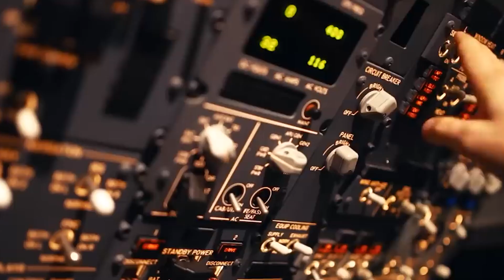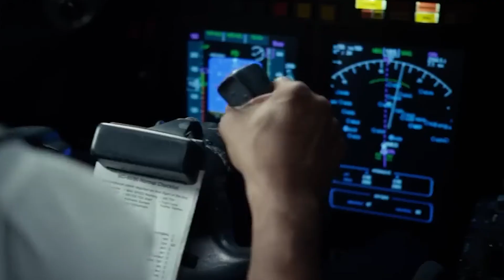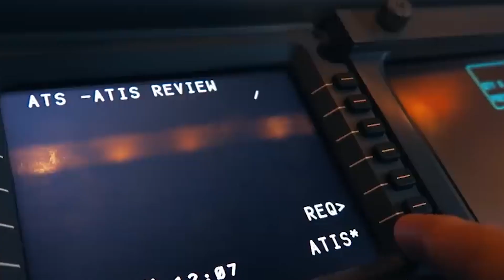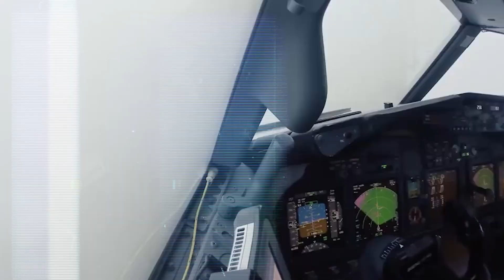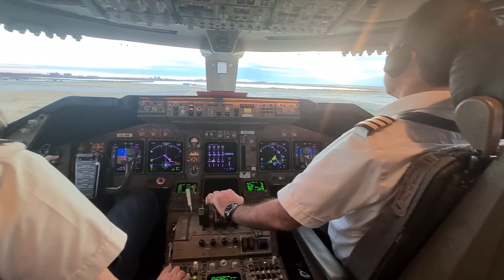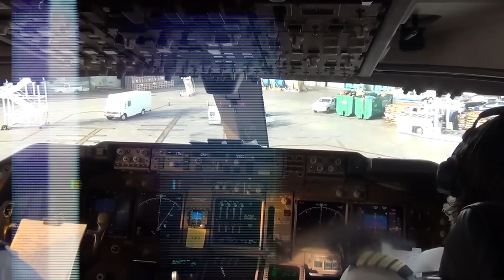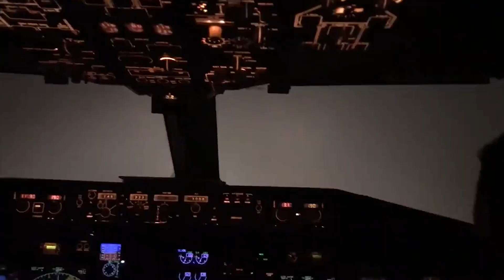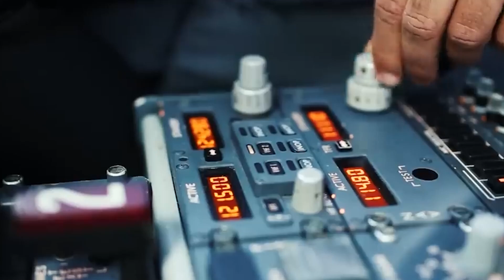Trainee Pilot Almost Crashes at San Francisco | Flight 214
Step into the cockpit of Asiana Airlines Flight 214, a routine journey from Seoul to San Francisco that turned into a near catastrophe. In this video, we unpack the gripping details of a trainee pilot’s first landing on the challenging Runway 28L, where a combination of human error, technological limitations, and inadequate training created a situation that almost claimed 307 lives.

What You’ll Learn:
✈️ The Final Moments of Flight 214: A detailed account of the landing approach, cockpit communication, and critical decisions made in the final seconds.
👨‍✈️ Trainee vs. Technology: How a pilot with only 43 hours on the Boeing 777 struggled to manage one of the world’s most advanced aircraft under suboptimal conditions.
📍 San Francisco’s Runway 28L: The challenges of one of the busiest airports in the world, coupled with the absence of the Instrument Landing System (ILS).
⚠️ Human Factors in Aviation: How training gaps and reliance on technology can lead to disastrous consequences.
🔍 Lessons for Aviation Safety: What this incident teaches us about pilot preparation, technology, and the balance between human skill and automation.

Key Highlights:
- The Crew’s Profile: A mix of experience and inexperience, with the captain transitioning to the Boeing 777 under close supervision.
- Technological Challenges: How the lack of the glide slope system added manual complexities to the descent.
- The Golden Gate Bridge: A symbolic view for passengers but a stark contrast to the tense atmosphere in the cockpit.
- Safety Protocols: Why this near-miss became a case study in aviation safety and training standards.

This story isn’t just about a flight—it’s about trust, precision, and the thin line between disaster and survival in the skies.

0:00 Welcome Aboard Flight 214
1:15 The beginning of the flight
5:00 Challenges in the Cockpit
8:00 Conclusion and Reflection